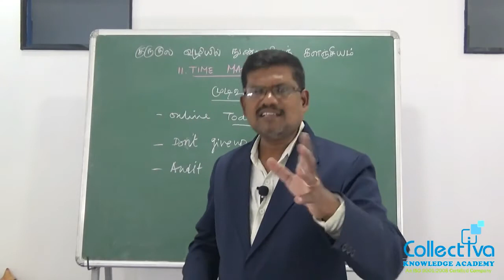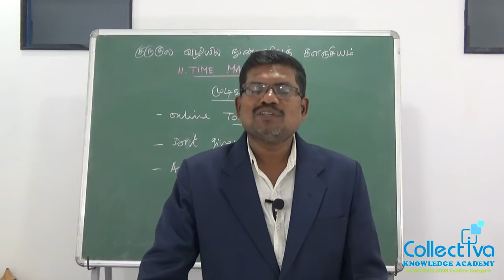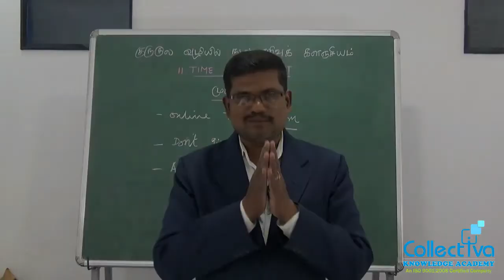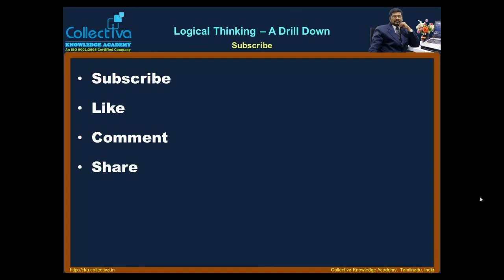#7 Summary of Time management for Students || Time management for Students In Tamil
This video is the summary previous videos about Time management such as importance of setting goal, four quadrant principle of time management and overcoming procrastination. (in Tamil)

Effective Internet Search In Tamil

Professional Degree

(Foundation) in Tamil